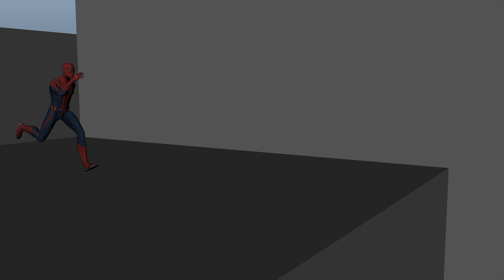ANIMATION SHOWREEL 2018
RIG SOURCES :

Stewart : Animation mentor
Spiderman & Deadpool : Kiel figgins.

SHOTS :

00:02 TO 00:06 spiderman kick
00:07 TO 00:14 deadpool walk
00:15 TO 00:22 deadpool run
00:23 TO 00:30 stewart moon walk
00:31 TO 00:41 stewart sneak walk
00:42 TO 00:47 stewart push
00:48 TO 00:59 spiderman parkour jumps

NOTE :  Me and my friend made a short film ie. ( " 2050 it's our fate " ) while doing our course.